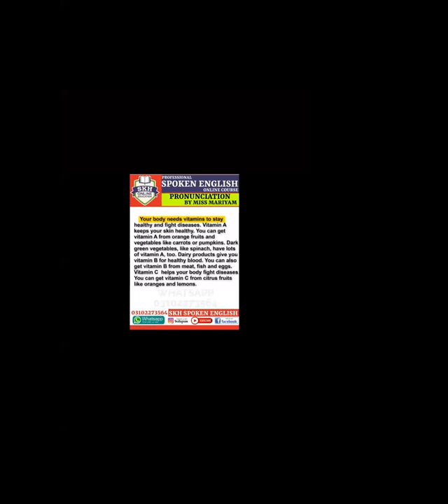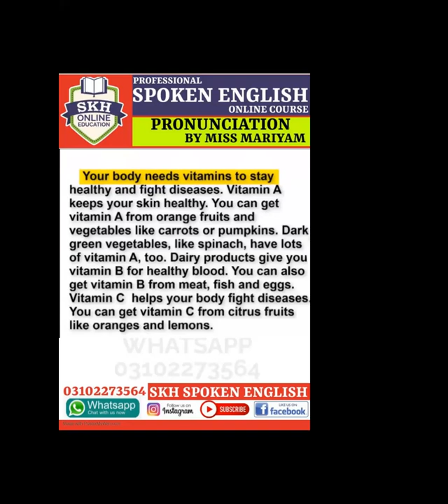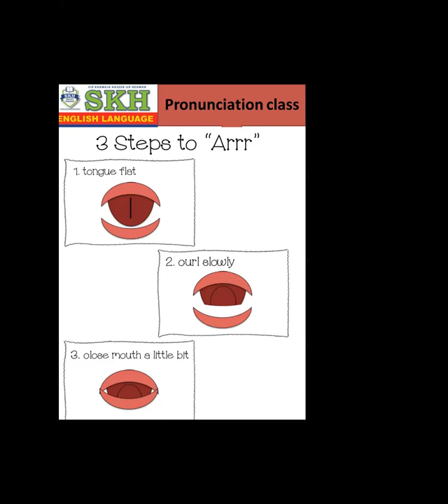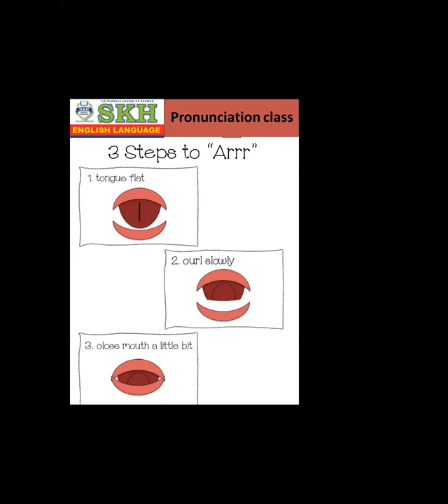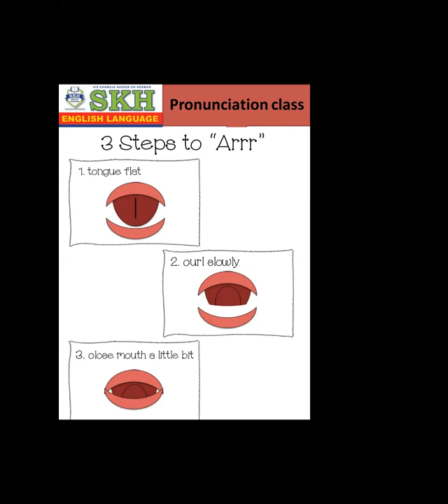Improve Your Pronunciation | Spoken English Online Course